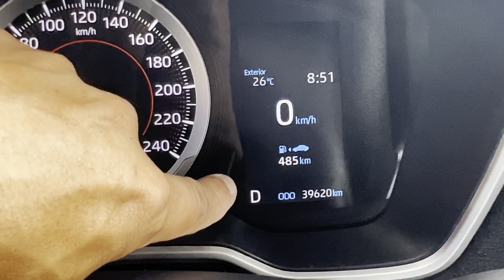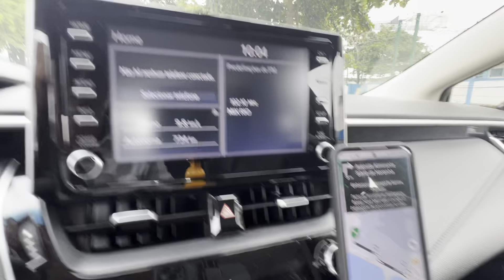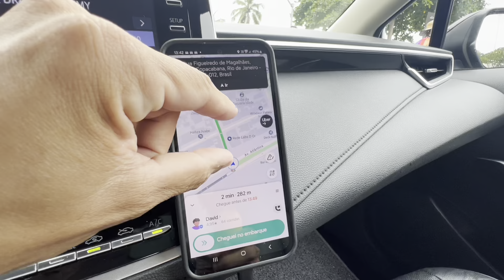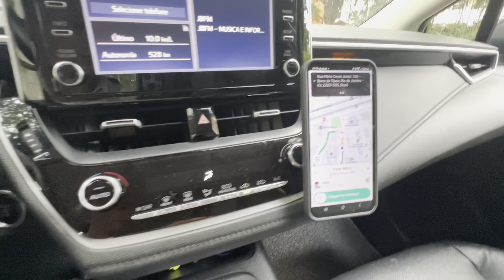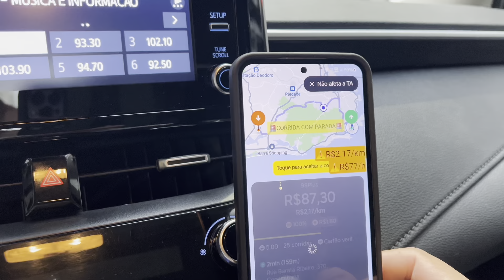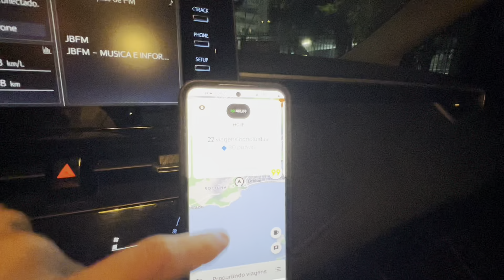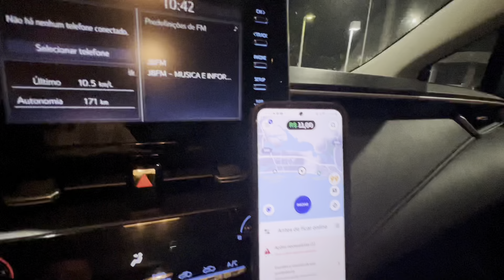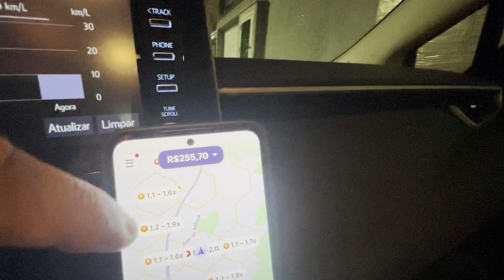🔴 PRIMEIRO DIA na UBER de COROLLA xei - quanto ganhei?